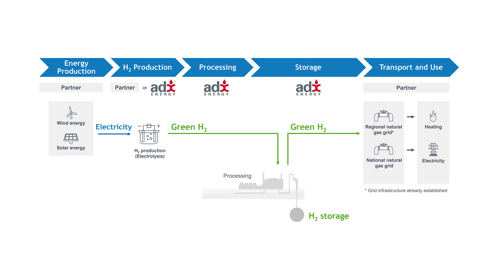ADX Energy - Grundlage für grüne Energie aus Europa (Interview & Projektbesuch)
ADX Energy ist ein an der ASX notiertes Öl- und Gasexplorations- und Produktionsunternehmen, das sich auf Projekte in Österreich konzentriert. Zukünftig ist das Unternehmen auch auf die Wende zum Wasserstoff vorbereitet. CEO Paul Fink erklärt dies im Interview.